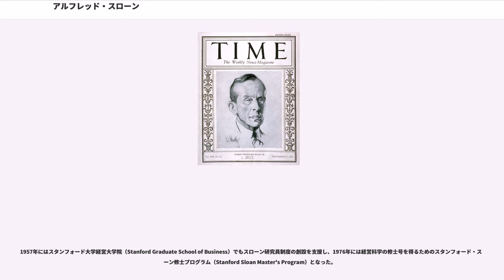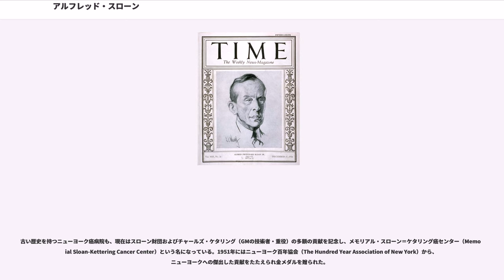アルフレッド・スローン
アルフレッド・プリチャード・スローン・ジュニア（Alfred Pritchard Sloan, Jr. 1875年5月23日 - 1966年2月17日）はゼネラルモーターズ（GM）で長年社長を務め、ゼネラルモーターズを全米のみならず世界最大級の製造業企業へと成長させた人物。社会貢献にも熱心であった。

スローンはアメリカ合衆国のコネチカット州ニューヘイブンで生まれ、電気工学を学びマサチューセッツ工科大学（MIT）を1892年に卒業した。

彼は1899年にニードルベアリング・ボールベアリングを製造するハイアット・ローラー・ベアリング社（Hyatt Roller Bearing）の社長となった。20世紀初頭にはフォード・モーターも短期間ハイアット社のベアリングを使用していた。1916年、ハイアット社はユナイテッド・モーターズ社（United Motors Corporation）と合併し、さらに最終的にGMの一部となった。スローンは同社副社長になり、1923年には社長、1937年には取締役会会長となっている。

スローンは、大量生産方式の洗練、利益率を上げる会計手法の導入、モデルチェンジなどのマーケティング手法の導入などによりGMを拡大させ、他社の経営にも大きな影響を与えた。

スローン当時のGMは、投資収益率（return on investment, ROI）などの財政指標を用いて多様な部門を経営したことで知られた。これらの指標は会計担当重役のドナルドソン・ブラウン（Donaldson Brown）によりGMに導入されたが、ブラウンはGM副社長ジョン・J・ラスコブ（John J. Raskob）の支持を受けており、ラスコブ自身もGMの43%を所有するデュポン社のピエール・S・デュポン（Pierre du Pont）によりデュポンからGMに送り込まれていた。こうした会計手法は利益率向上に大きく貢献し、アメリカ企業経営にも大きく影響したが、一方でリーン生産方式の導入の障害となったこと、労働者をコスト削減の協力者と見ずにコストを消費する存在としか見なかったことに対する批判もある。

スローンは、既存車種を毎年モデルチェンジするマーケティング手法を確立した人物でもある。モデルチェンジによって消費者の手許にある車は直ぐ時代遅れになり、買い替え需要を催促し新車が売れ続ける仕組みを作った（計画的陳腐化）。

GMでは、低価格帯から高価格帯に向かってシボレー・ポンティアック・オールズモビル・ビュイック・キャデラックといったブランドの階層が設けられ、商品指向も微妙に変えられており、消費者のあらゆる希望を満たすフルラインナップ体制が整えられた。またGM大衆車のオーナーがより豪華な車種に乗り換えようと思った時も、他の高級車メーカーへ顧客を逃すことなく再度GMのブランドから選んでもらうことができた。

一連の手法は『スローン主義』として経営学のケーススタディで最重要視される一方、バッジエンジニアリングによる類似車種の乱立、陳腐化したコンポーネントの永年にわたる使い回しなどの弊害も産み、スローンの名を取った""Sloaning"" が「うんざりする」という意味の形容動詞として批判的に用いられる事さえあった。

1920年代の初め、ライバルで全米一の自動車会社だったフォードはこうしたGM流の手法を拒み、モデルTの単一車種量産と低廉化に固執したため、多様で毎年モデルチェンジする車種を売るGMがフォードを突き放して1930年代には自動車業界の頂点に立ち、以後長年全米一のメーカーとして君臨した。スローンの時期、GMは世界一大規模で世界有数の利益を誇る製造業企業であった。

スローンの時期、全米の路面電車業者は鉄路を廃止し、相次ぎバスに転換した。こうした転換をゼネラルモーターズ、ファイアストン、スタンダード・オイル・オブ・カリフォルニア、マックトラックなど自動車関連企業が売り上げを伸ばすために仕組んだものと考える陰謀論もあった（アメリカ路面電車スキャンダル）。また1930年代には、長年労働組合との敵対を続けていたGMは、新たに組織された組合との抗争に直面した。スローンは表面上は暴力的手段を使わず、組合内部に内通者を送るなどして対抗したが、1936年には大規模な座り込みストライキを起こされている。

1934年にはフィランソロピー（慈善活動...